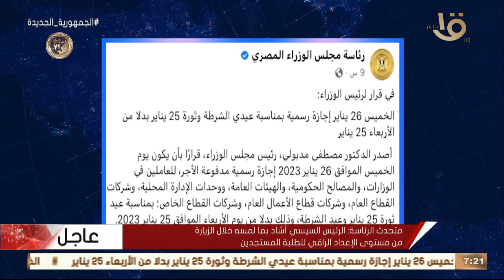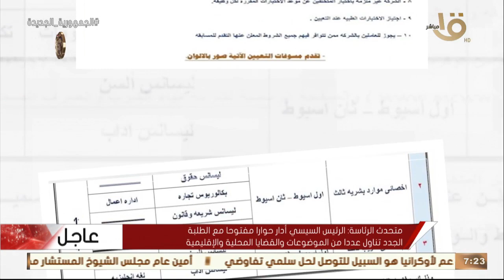صباح الخير يا مصر|الرئيس السيسي يشارك في قمة أبو ظبي بدولة الأمارات العربية المتحدة وأهم أخبار الأمس